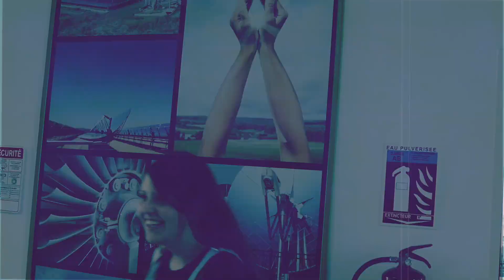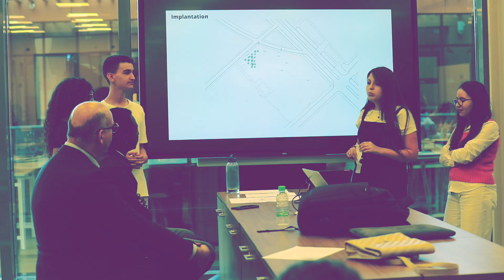Benguerir Journey Leg - May 2023